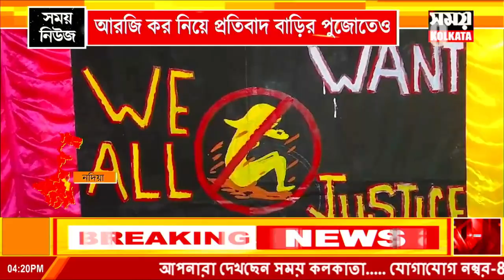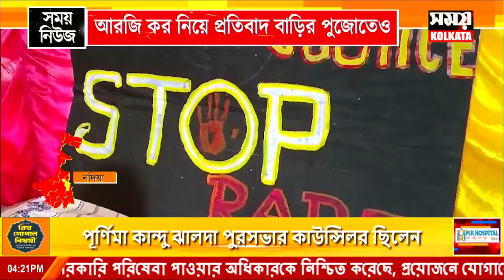আরজি কর নিয়ে প্রতিবাদ বাড়ির পুজোতেও